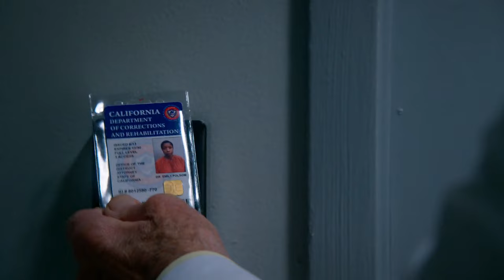John Kreese Escape Prison Scene [2K] | Cobra Kai Season 5